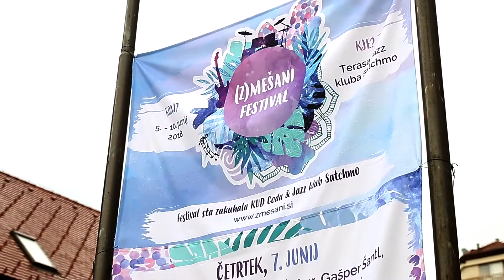(Z)mešani festival 2018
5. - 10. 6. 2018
Jazz klub Satchmo Maribor

Velika mera dobre (slovenske) glasbe, kanček poezije in komedije ter ščepec izobraževalnih vsebin so glavne sestavine, ki smo jih v KUD Coda zmešali v, hja, prvi (Z)mešani festival. Skupaj z mladimi iz KUD Coda so medgeneracijsko in kulturno bogat festival soustvarjali družbeno prezrti in neuveljavljeni glasbeniki, kreativci raznolikih kulturnih sfer in uveljavljena imena glasbene scene.

Kamera: Kristijan Robič, Marko Knehtl
Editing: Marko Knehtl